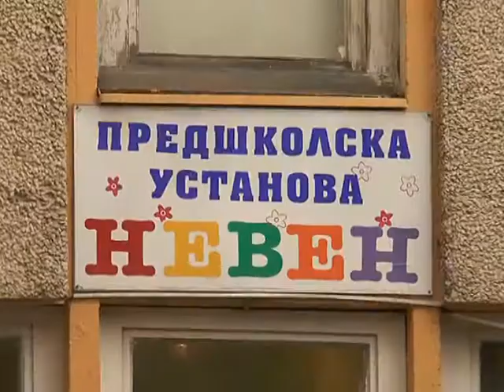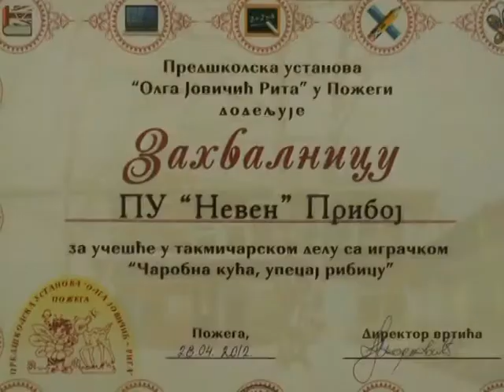Ministarka Slavica Đukić Dejanović posetila Priboj